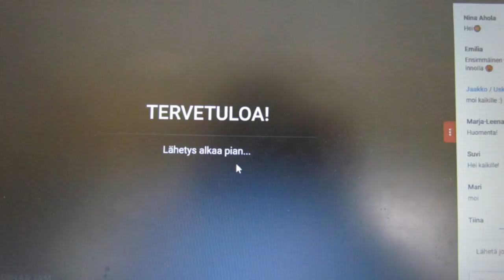Marin kässäpäivis, juhannusvlogi, päivä 2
Sen verran oli koko päivän ajan sateen uhkaa, etten päässyt mitään ulkona kuvaamaan. Päivän muiden puuhien lisäksi videolla näkyy ensimmäinen Neulemaraton-neuleeni ja yksi aikaisemmin valmistunut neulomus.